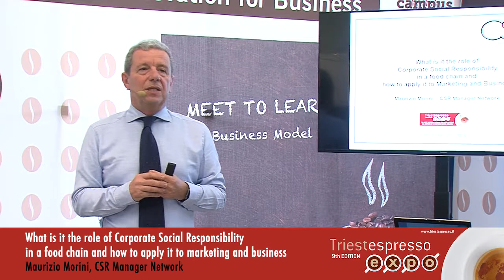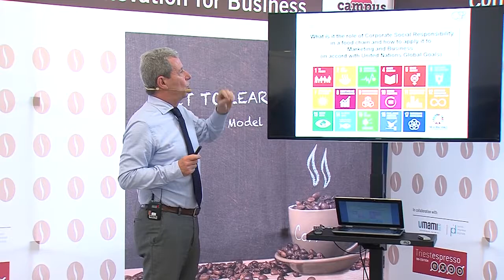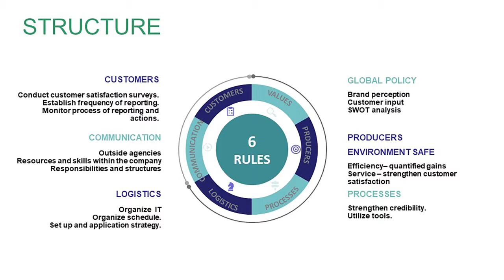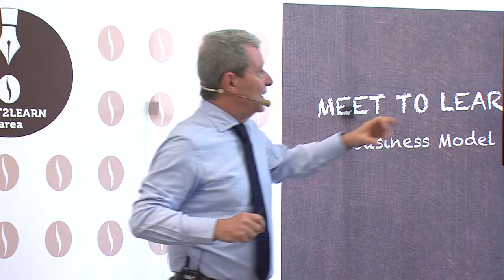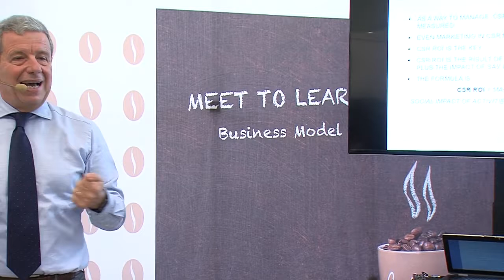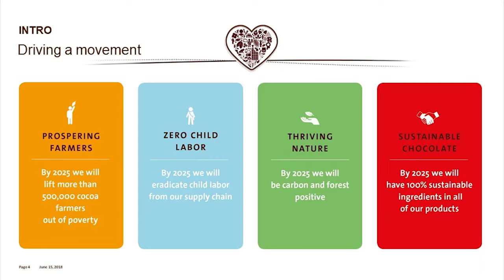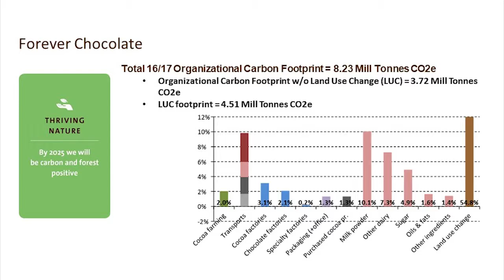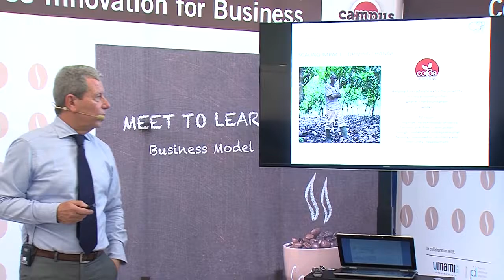3. Il ruolo della Csr nella catena alimentare con Maurizio Morini